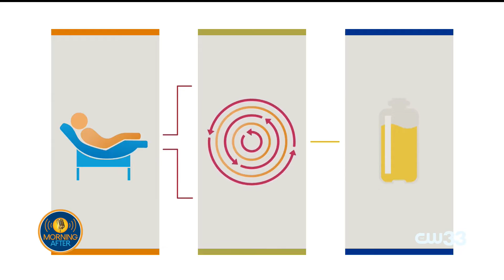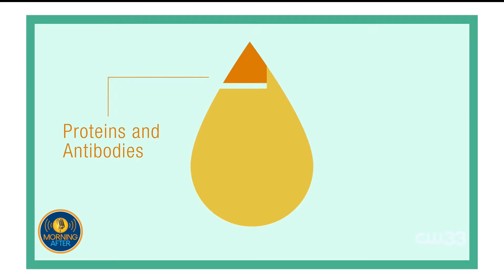Serve the community, donate plasma